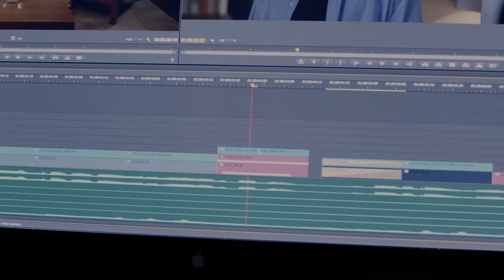Como David Fincher Faz Um Filme!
Um diretor com domínio absoluto do seu ofício, David Fincher fez Seven: Os Sete Crimes Capitais, Clube da Luta, O Curioso Caso de Benjamin Button, A Rede Social e Garota Exemplar! Confira agora como o diretor faz seus filmes.